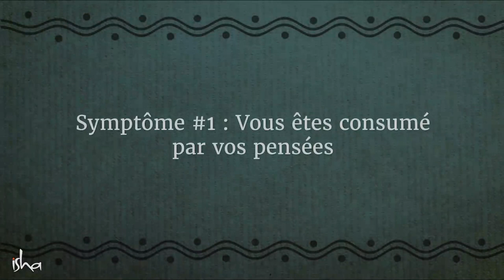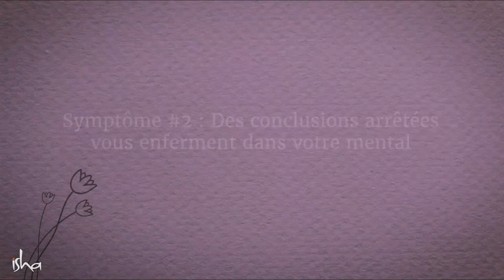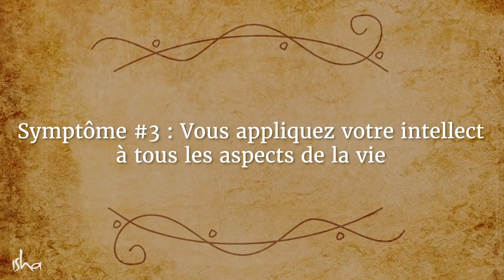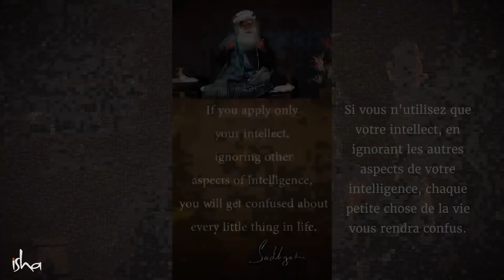3 signes de mauvaise santé mentale | Sadhguru Français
Sadhguru parle de trois symptômes de mauvaise santé mentale qui empêchent les gens d'explorer leur plein potentiel et de faire l'expérience de l'immense phénomène qu'est la vie.